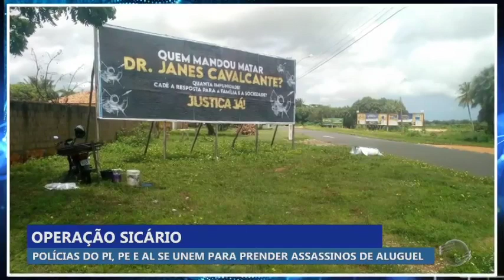Polícias do PI, PE e AL se unem para prender assassinos de aluguel